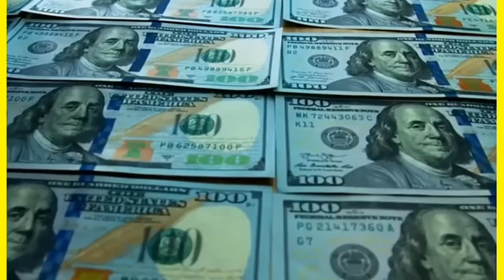America के bank में हुई पहेली चोरी 🏦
Bank robbery
America robbery
America bank robber
First robbery